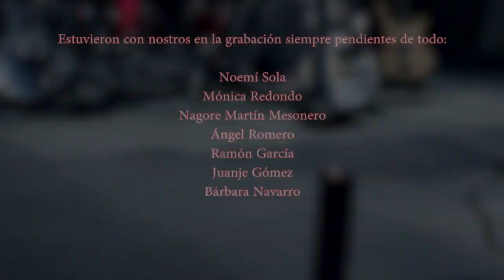Doxa - La Última Vela (Videoclip Oficial)